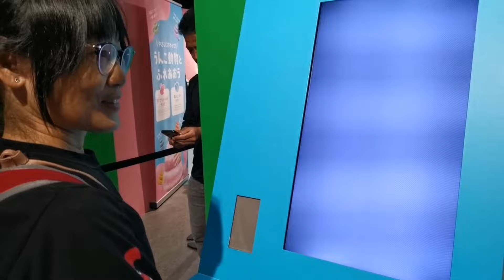手話動画 デフたく１２５７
うんこミュージアム楽しかったー！